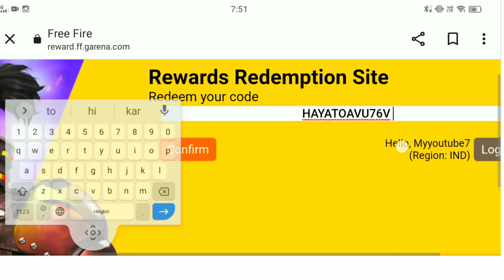REDEEM CODE 12:00 expire Ho Jayega